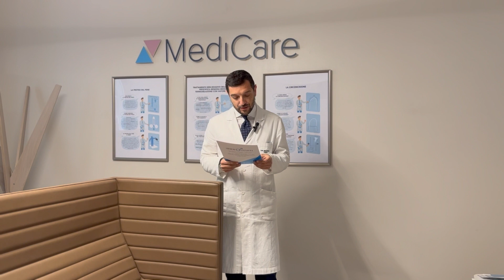DOLORE AI TESTICOLI - Quali sono le cause? Cosa bisogna fare? | AR 65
𝐿’𝐴𝑛𝑑𝑟𝑜𝑙𝑜𝑔𝑜 𝑅𝑖𝑠𝑝𝑜𝑛𝑑𝑒 - 𝑒𝑝𝑖𝑠𝑜𝑑𝑖𝑜 65 - 𝑎 𝑐𝑢𝑟𝑎 𝑑𝑒𝑙𝑙’𝑒́𝑞𝑢𝑖𝑝𝑒 𝐴𝑛𝑑𝑟𝑜𝑡𝑒𝑎𝑚

Il dolore testicolare può avere diverse cause, alcune delle quali non derivano da patologie testicolari, ma sono riferite ad altre parti del corpo come i nervi genitofemorali o inguinali, che innervano anche i testicoli.

Il male ai testicoli può essere causato da stress fisico o posture inadeguate. È importante considerare anche le cause patologiche, come le infezioni, l'orchite o l'epididimite, che causano dolore acuto e tumefazione dello scroto.

La torsione testicolare è invece un'emergenza urologica e andrologica che richiede un intervento immediato.

Il trattamento del dolore testicolare dipende dalla causa sottostante e può includere antinfiammatori, riposo, fisioterapia o interventi chirurgici. È fondamentale consultare un medico per una diagnosi accurata.

✎ 𝐈𝐧𝐝𝐢𝐜𝐞 𝐝𝐞𝐢 𝐜𝐨𝐧𝐭𝐞𝐧𝐮𝐭𝐢 𝐝𝐞𝐥 𝐯𝐢𝐝𝐞𝐨:

0:00 Infiammazioni e problemi posturali
1:54 Malattia testicolare
2:40 Torsione testicolare
3:27 Sintesi

➤ Per contattare il dottor Timpano, prenotare una visita o fissare un consulto a distanza

➤ 𝐈𝐥 𝐝𝐨𝐭𝐭𝐨𝐫 𝐌𝐚𝐬𝐬𝐢𝐦𝐢𝐥𝐢𝐚𝐧𝐨 𝐓𝐢𝐦𝐩𝐚𝐧𝐨 è specialista in urologia e perfezionato in andrologia con il conseguimento del Master universitario di II livello presso l’Università degli Studi di Torino, di cui oggi è Docente.

Per ulteriori informazioni sul dottor Timpano, è possibile consultare questa pagina

➤ Qui è scaricabile gratuitamente il 𝑀𝑎𝑛𝑢𝑎𝑙𝑒 𝑑𝑖 𝑆𝑎𝑙𝑢𝑡𝑒 𝐴𝑛𝑑𝑟𝑜𝑙𝑜𝑔𝑖𝑐𝑎 scritto dai medici dell’équipe di Androteam

➤ Questo è l’ebook gratuito e onnicomprensivo sulla salute sessuale e genitale (maschile e femminile, anche in rapporto alle problematiche poste dall’uso di internet), tratto dal web educational meeting